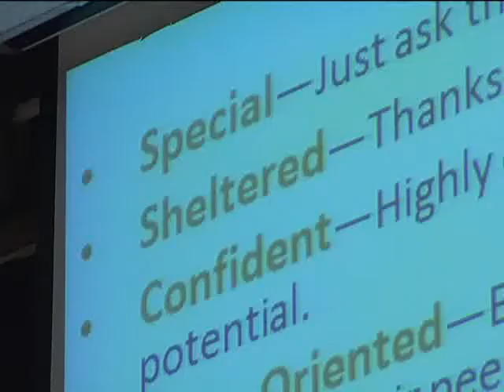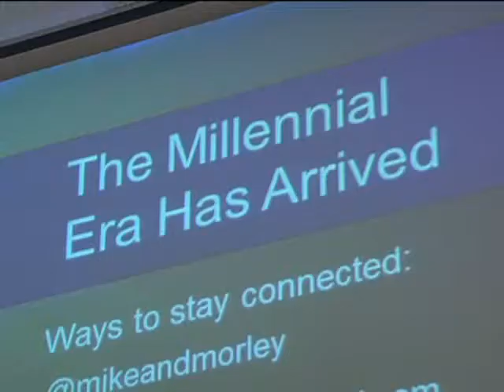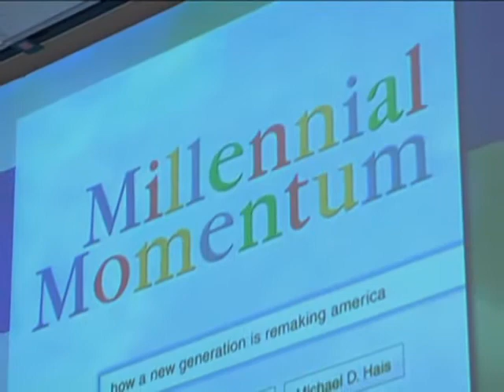The Millennial Revolution WILL be Televised 10 05 11 Currents.flv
Michael D. Hais and Morley Winograd at St. Francis College as reported on Currents, the daily Catholic news program.